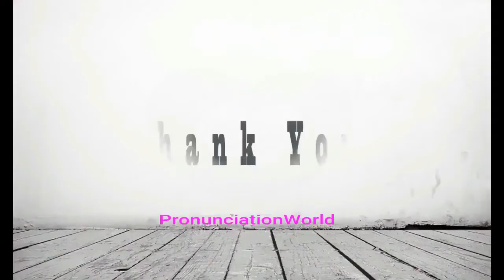How to Pronounce Patellectomy